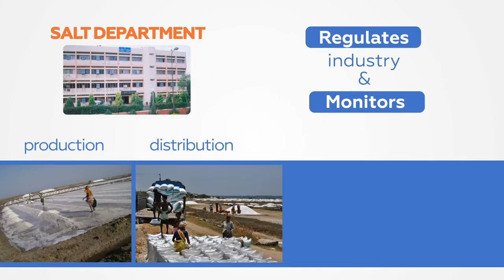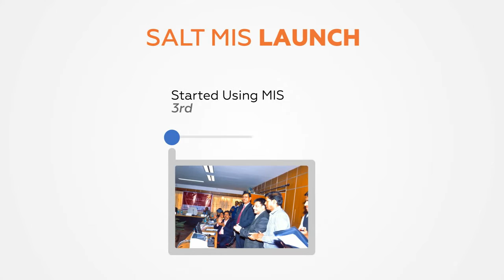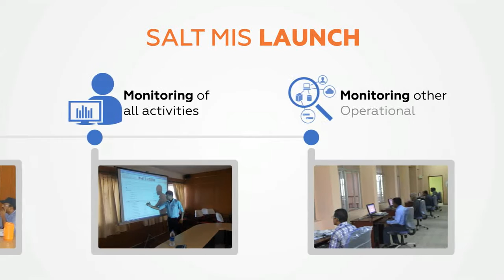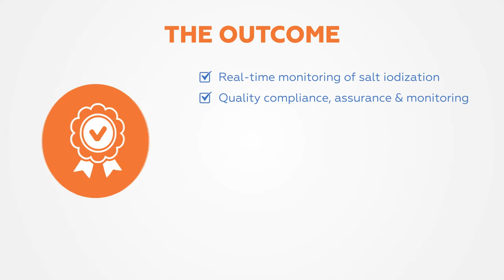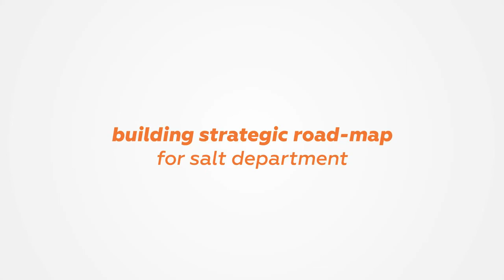Universal Salt Iodization - Salt MIS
GAIN-UNICEF Universal Salt Iodization (USI) Partnership Project was initiated by conducting a comprehensive study on the feasibility of installing an MIS (Management Information System).
Subsequently, based on this feasibility study, software was developed that provided an organized and real-time information flow between production plants and department offices.
The MIS system strengthened the ability of salt department to improve the availability and equitable distribution adequately iodized salt in the country. It offered a game changing potential to the Indian USI Program. Salt department started the use of MIS in February 2012 for efficient tracking and monitoring of the production, supply, quality assurance and quality check, movement of iodized salt in the country.